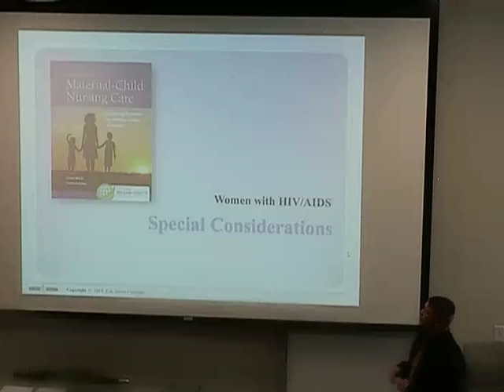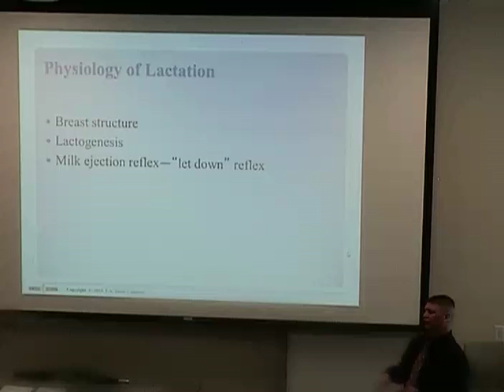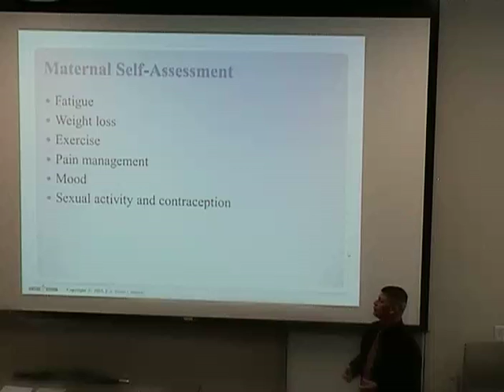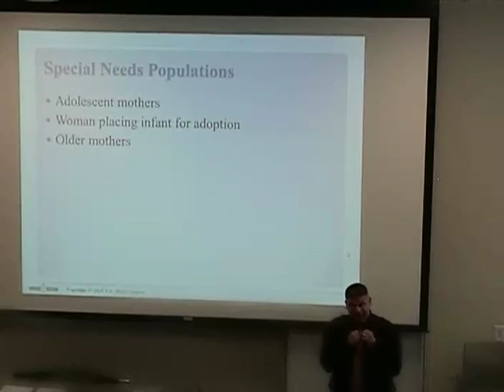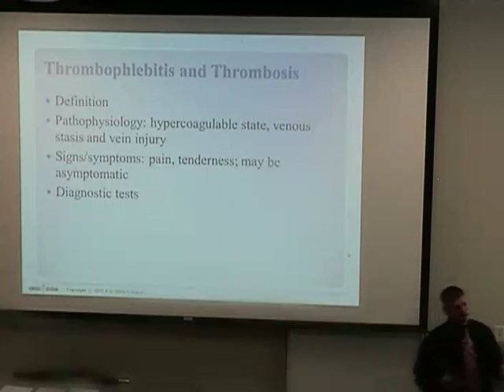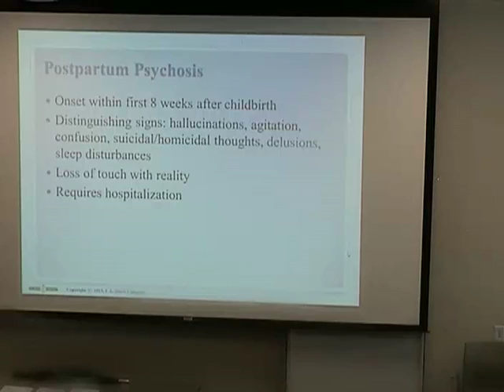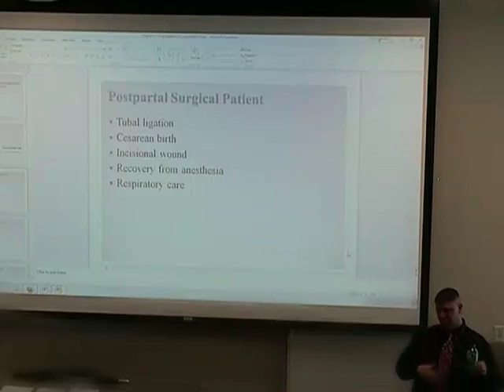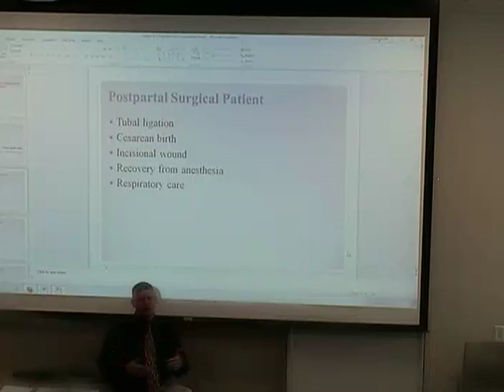Lecture 10 6 Postpartum complications and drug calculations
Postpartum complications and Drug calculations